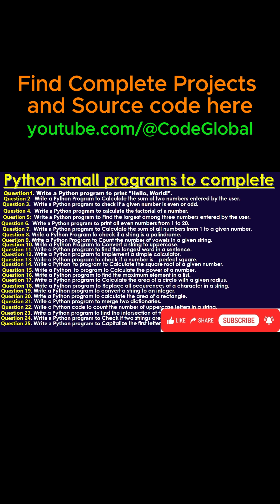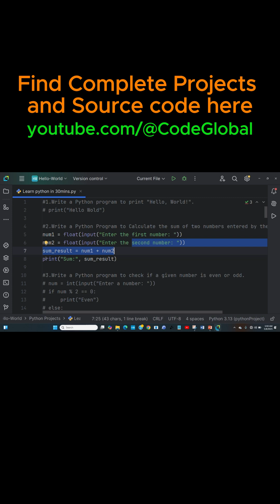Learn Python in 30minutes in 2025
Want to improve your Python Programming skills, then practice these projects. We will help you to realize your dream as a python developer.